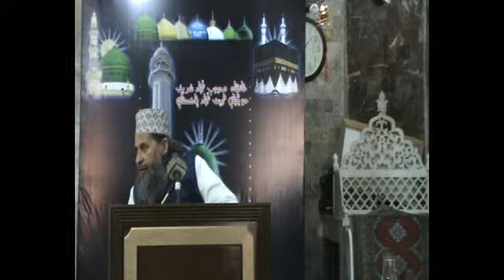13 Syed Ishtiaq Hussian Shah Gilani London UK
Event: 82 Urs Mubarak Hazrat Peer Syed Mahboob Ali Shah Chishti Qadri (RA)
Presided By: Naqeebul Ashraf Hazrat Dr.Peer Syed Mohyuddin Mahoob Hanfi Qadri Kazmi
Sajjada Nasheen Khanq Mahboobabad Shareef Havleian Pakistan.
Held on 14-15-16 June-2019.